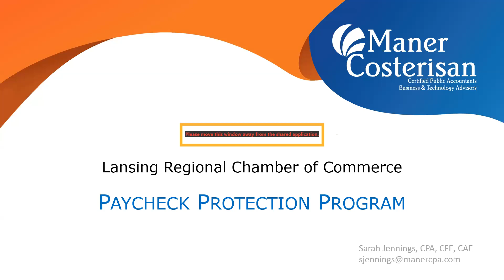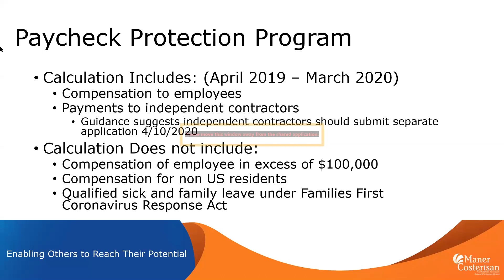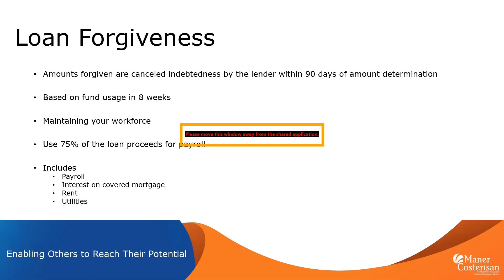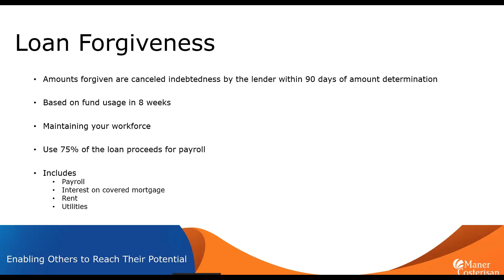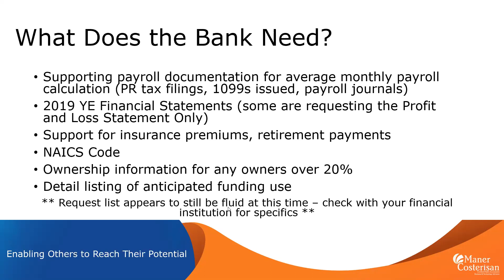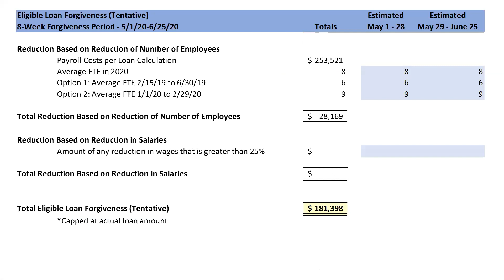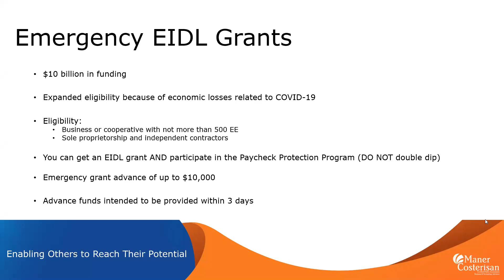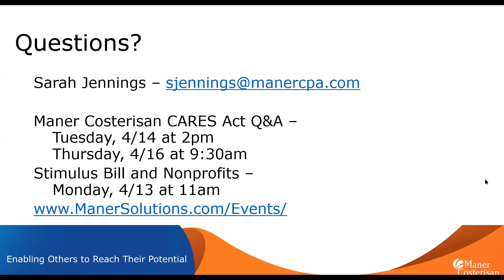Payroll Protection Act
Sarah Jennings
, Principal, Accounting and Outsourced Solutions, Director of Strategic Initiatives
 discusses the Payroll Protection Program.